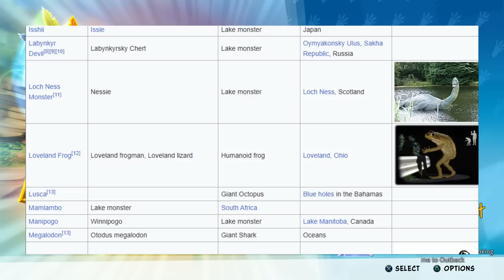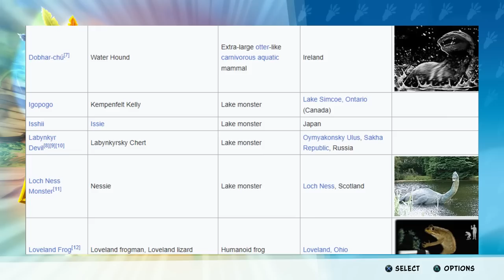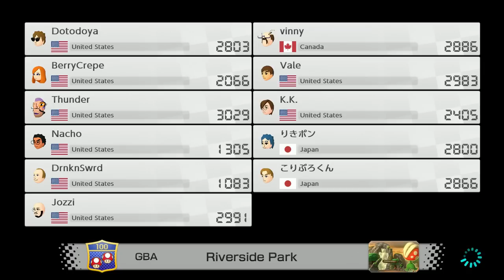DotoDoya Stream 03-13-2023 | HUGE NIGHTS FOR GAMING AND GAMERS ALIKE! | MARIO KART GAMES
0:00 - Crash Team Racing Nitro-Fueled
1:14:54 - Mario Kart 8 Deluxe